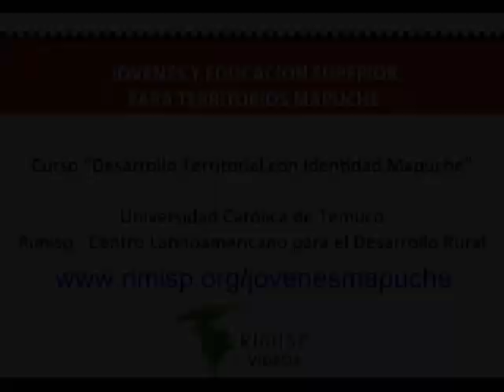Curso Desarrollo Territorial con Identidad Mapuche - Pablo Marimán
Entrevista a Pablo Marimán, magister en Historia con mención en Etnohistoria, sobre curso "Desarrollo Territorial con Identidad Mapuche", iniciativa conjunta entre la Universidad Católica de Temuco y Rimisp -- Centro Latinoamericano para el Desarrollo Rural, a través del proyecto Jóvenes y Educación Superior para Territorios Mapuche.